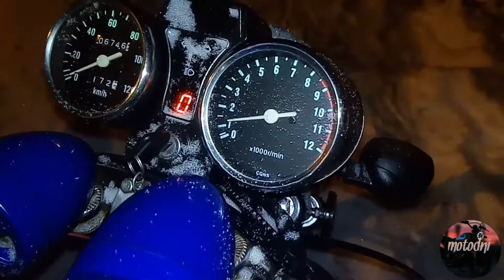завёл ALPHA RX зимой застучали клапана